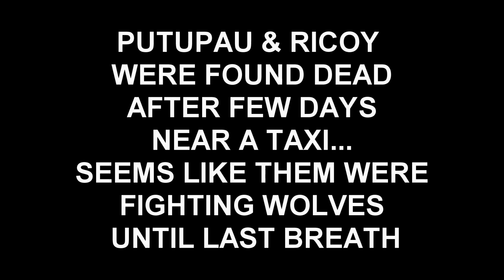MISCREATED #5 | RAIDEANDO UN PARKING ??? Gameplay Español